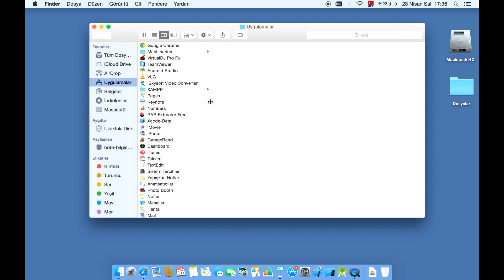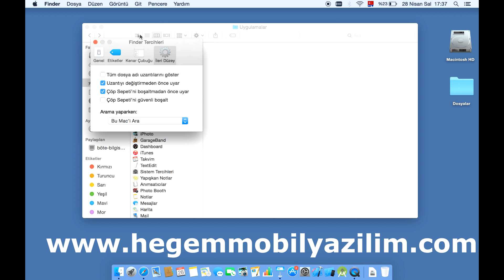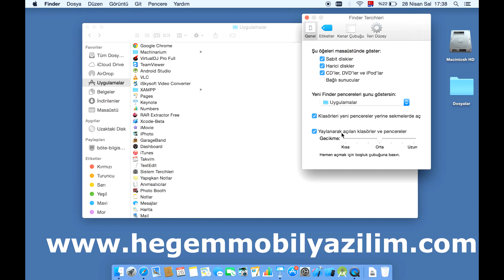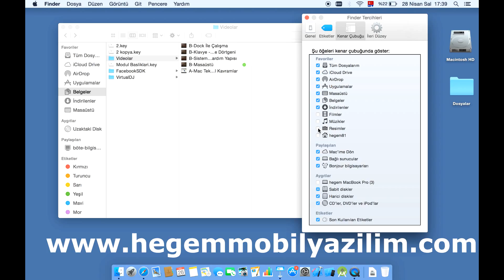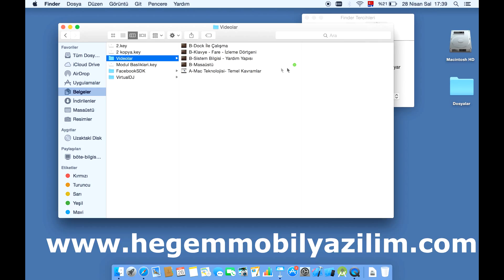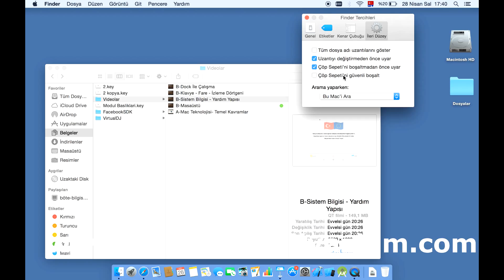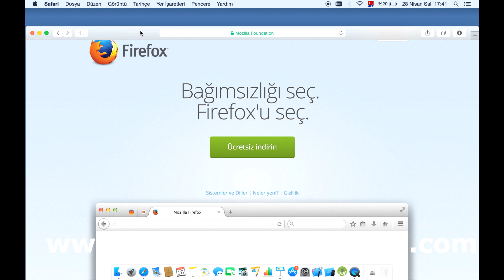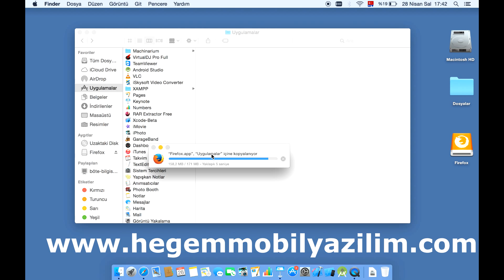Ders 5: (IOS-Swift) 1.5 Finder Kullanımı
Finder Kullanımı